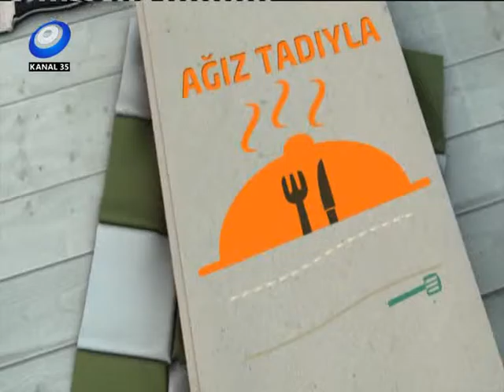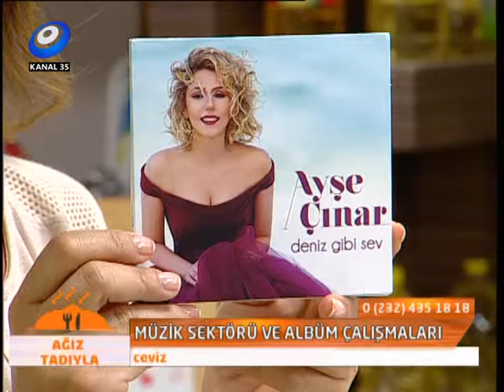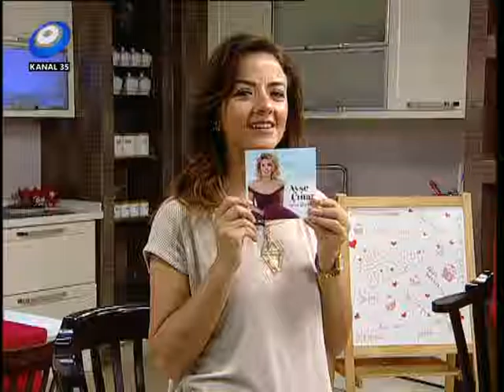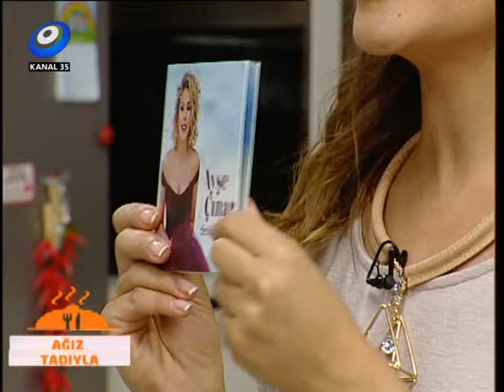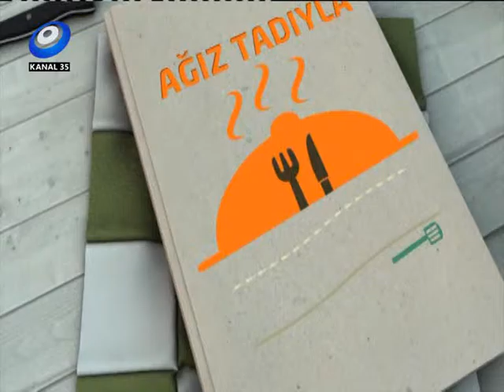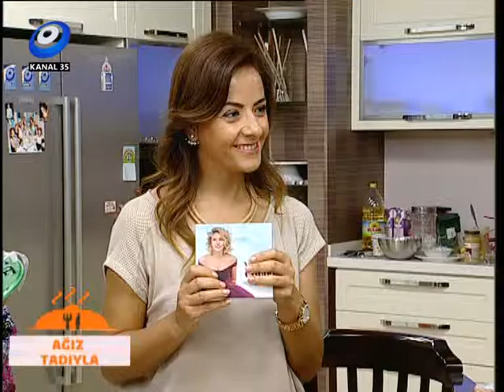Ağız Tadıyla 03.06.2016 AYŞE ÇINAR